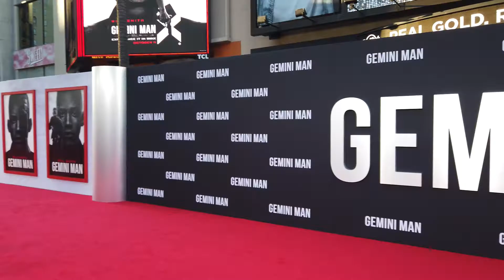Gem Man Vid